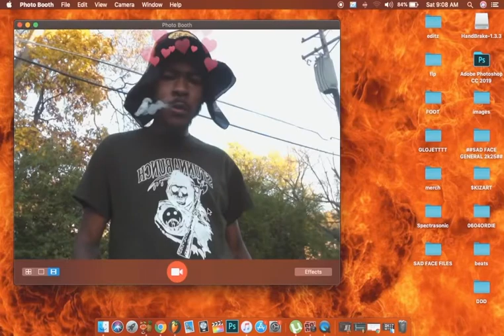GRIZADY - SEEIN DIFFERENT [PUERTO OVR]